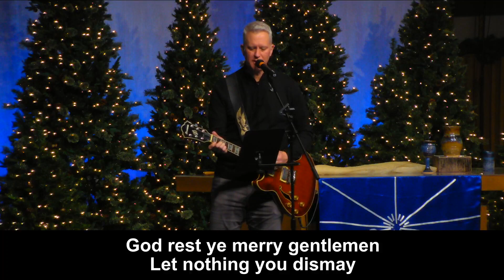We Three Kings/ God Rest Ye Merry Gentlemen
Worship on demand, January 7, 2023
North Cross praise band (Mary Saou, Jason Parman, Tom Glover)

"We Three Kings/God Rest Ye Merry Gentlemen" cover of BNL & Sarah McLachlan's arrangement